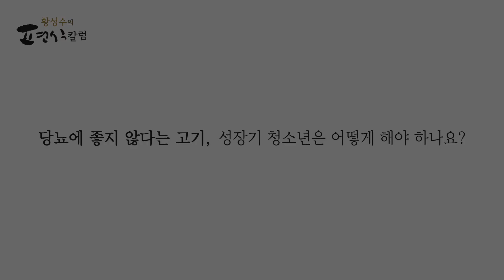[황성수TV] 당뇨에 고기가 좋지 않다는데, 성장기인 청소년도 먹으면 안 되나요?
소아 청소년 당뇨인데 고기를 먹어야 하지 않겠냐는 문의가 많습니다. 성장기에 있다 해도 동물성식품을 완전히 끊어야 합니다. 단백질이 부족하리라는 걱정을 하는데 현미에 들어있는 단백질만으로도 아이들은 충분한 성장을 할 수 있습니다.

MBC 목숨걸고 편식하다 황성수의 고혈압, 당뇨, 비만, 만성신부전증 탈출학교 '황성수힐링스쿨' 현미채식으로 건강을 되찾는 비결을 소개합니다. 문의 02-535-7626